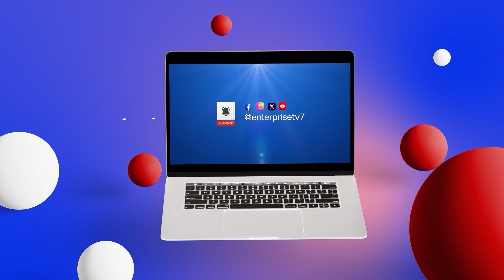BIAFRA: JUSTICE NYAKO REACCEPTS NNAMDI KANU'S TRIAL AFTER INITIAL WITHDRAWAL